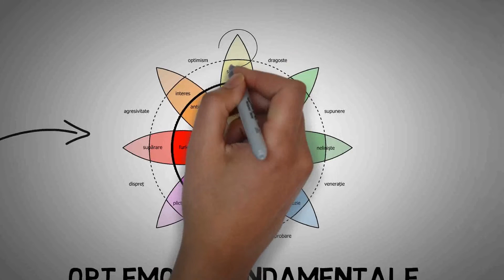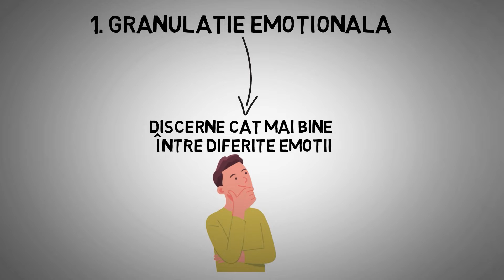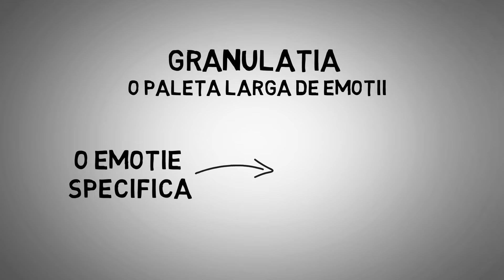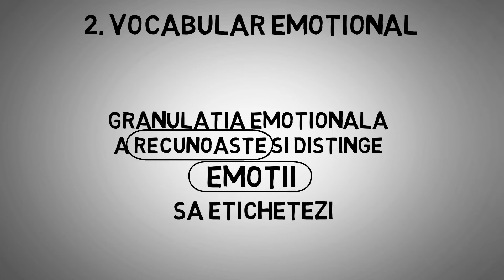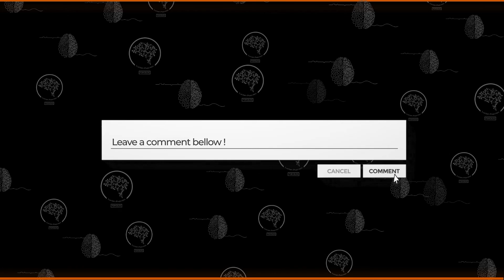CUNOASTE-TI TRAIRILE EMOTIONALE - CUM SA ITI IDENTIFICI EMOTIILE CORECT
-Filme psihologice